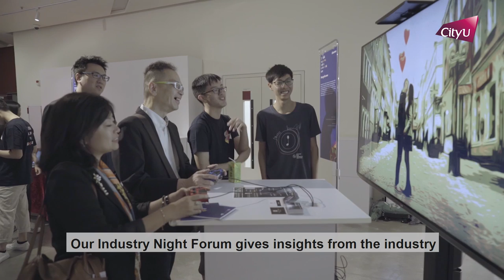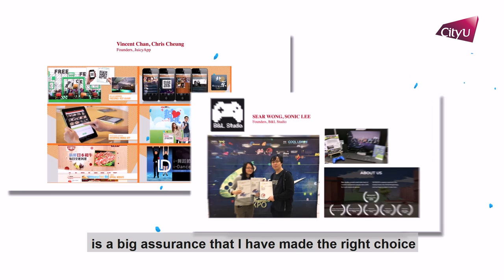JS1043 - Bachelor of Science in Creative Media (BScCM)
This major produces creative media professionals proficient in computing technology. Students also gain a solid foundation in the creative processes, including video, sound, photography, storytelling, game design, animation, computer graphics, installation, and interactive digital media production.

The Major combines core courses from the School of Creative Media and the Department of Computer Science to produce graduates who are able to bridge the gap between the technical and artistic sides of the media field. Graduates will be capable of using the latest computing and media technologies in the creation of various media including computer games, animation, special effects, sound, wireless and mobile media, internet application and interactive installation.